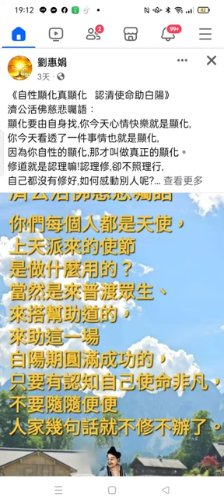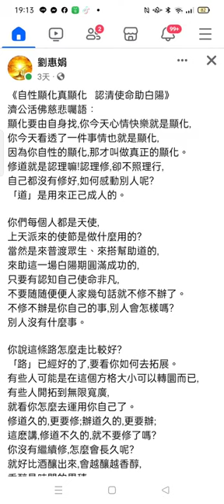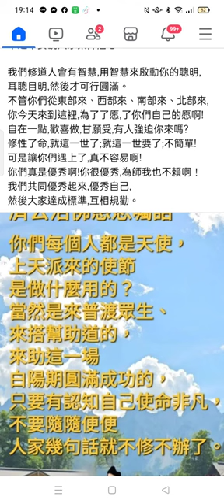Record 2024 04 03#分享#濟公活佛慈訓 19 12 07